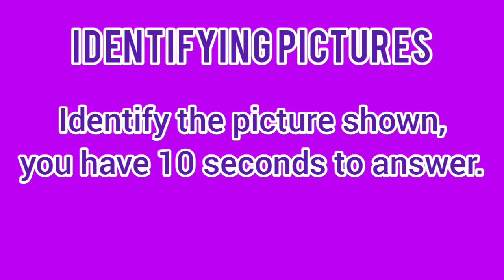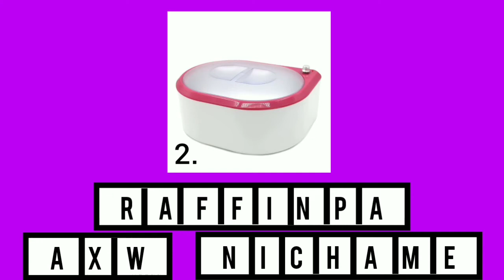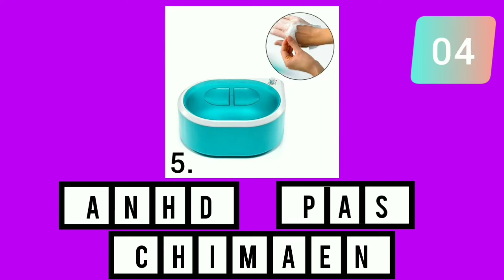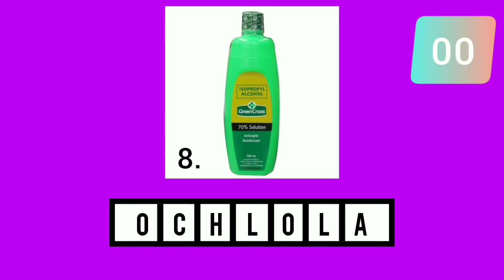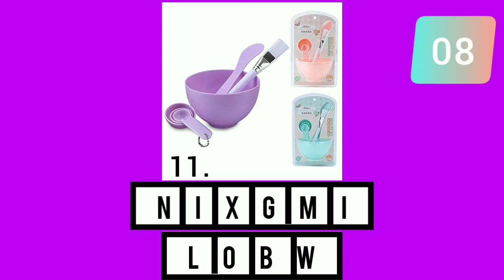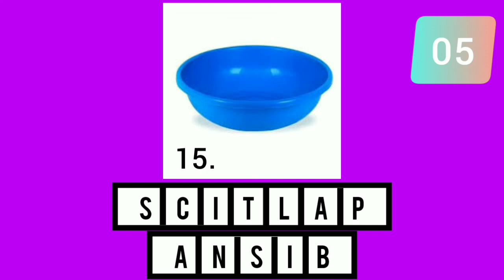HAND SPA tools, supplies, and equipment | Identifying Pictures | TLE - Beauty Care Services | DEPED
This online activity will help students to familiarize hand spa tools, supplies, and equipment.